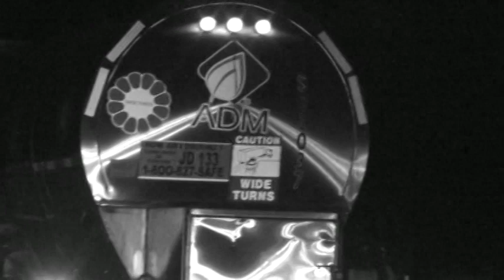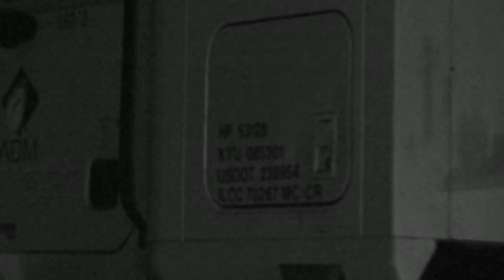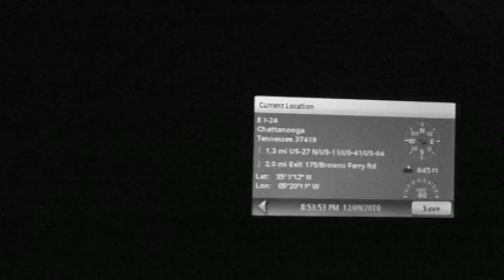ADM 05072 DEC9,2010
ADM, AGGRESSIVE DRIVING, FOLLOWING TOO CLOSE, FAILURE TO INCREASE FOLLOWING